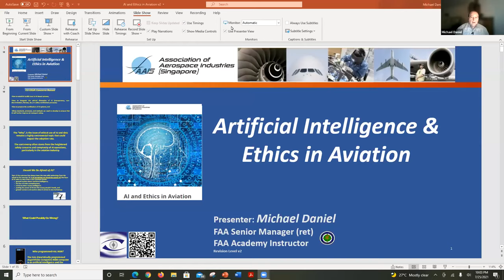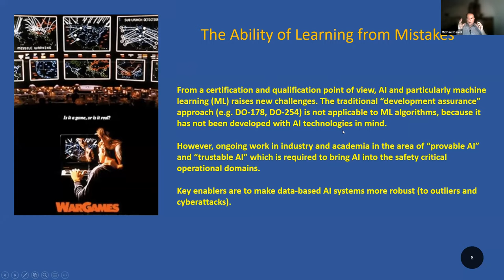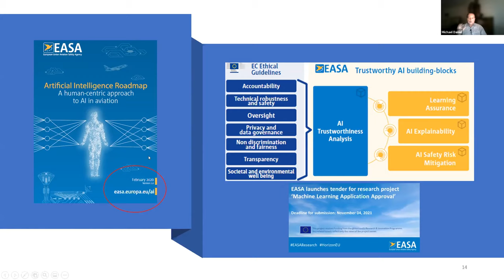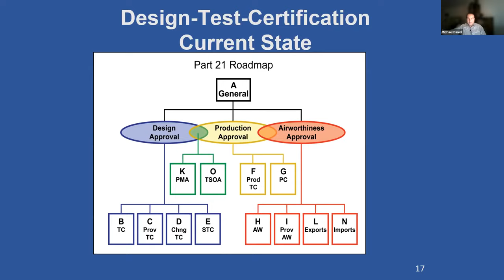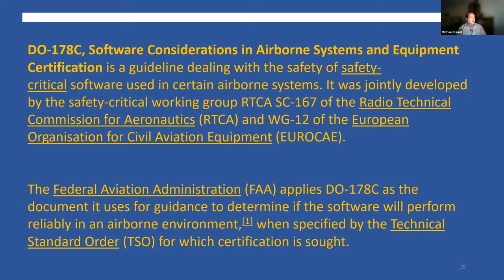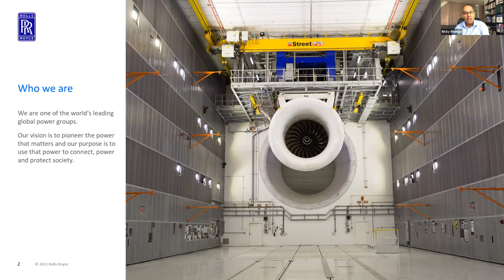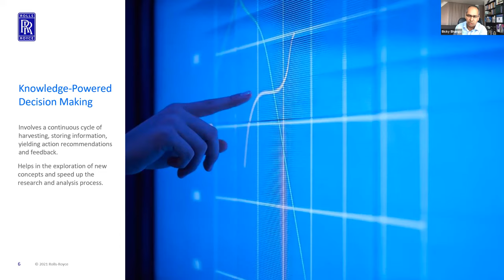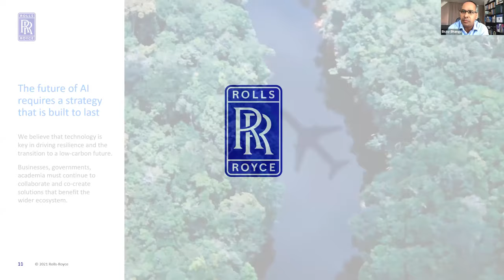AI and Ethics in Aviation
Presented by SGInnovate and the Association of Aerospace Industries Singapore (AAIS)
It is now widely recognised that artificial intelligence (AI) offers new perspectives to businesses across many industries. However, the issue of ethical use of AI and data remains a highly controversial topic that could impact the adoption rate. The controversy often stems from the heightened safety concerns and complexity of AI operations, particularly in the aviation industry.

The European Union Aviation Safety Agency (EASA) has raised four major questions for introducing AI in aviation. They are:

How to establish public trust in AI-based systems;
How to integrate the ethical dimension of AI (transparency, non-discrimination, fairness, etc.) in safety certification processes;
How to prepare the certification of AI systems; and
What standards, protocols, and methods we need to develop to ensure that AI will further improve air transport safety.
To effectively harness the power of AI in the aviation sector, the industry should start to develop and adopt an AI ethical framework. In this event, our speakers will share their perspectives on the responsible application and the social values of AI in aviation for the future.

Date: 26 July 2021, Monday

Programme:
4:00pm - 4:05pm: Welcome Remarks by SGInnovate and the Association of Aerospace Industries (Singapore) (AAIS)
4:05pm - 4:25pm: Presentation by Michael Daniel, Managing Director, Aviation Insight
4:25pm - 4:40pm: Presentation by Bicky Bhangu, President – Southeast Asia, Pacific & South Korea, Rolls-Royce
4:40pm - 5:00pm: Q&A, Moderated by Prof Mark Findlay, Professorial Research Fellow and Director, SMU Centre for AI and Data Governance

DISCOVER MORE